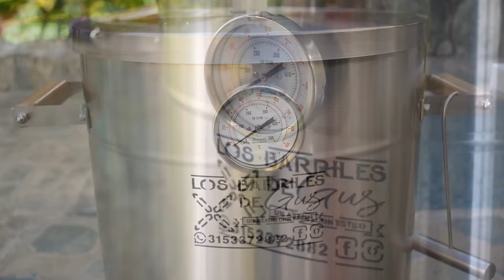Como usar un ASADOR BARRIL | Los Barriles de Gus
Te agradecemos por ver nuestro video!

En este vídeo aprenderás de la manera más fácil, como encender tu barril,     Conocerás nuestro kit inicial y la variedad de accesorios adicionales. Nos consideramos los MEJORES DEL MERCADO, porque en los BARRILES DE GUS encontramos siempre la forma más práctica de hacer y disfrutar de un asado con estilo.